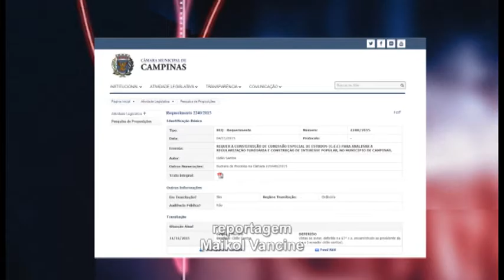Câmara Notícia : Comissão Especial de Estudos sobre regulamentação fundiária é criada 11/11/2015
Durante a última reunião ordinária foi criada a Comissão Especial De Estudos para analisar a regulamentação fundiária e construção de interesse popular.